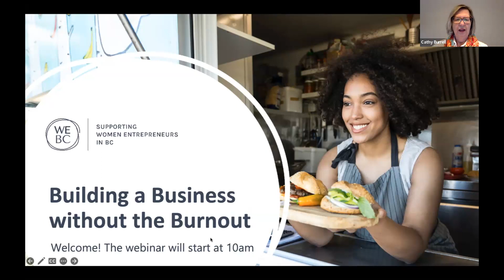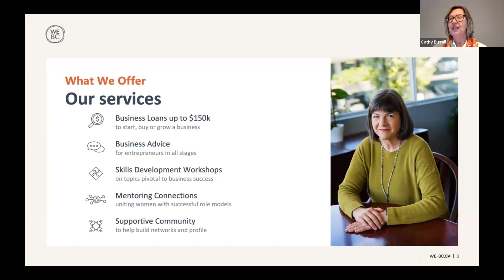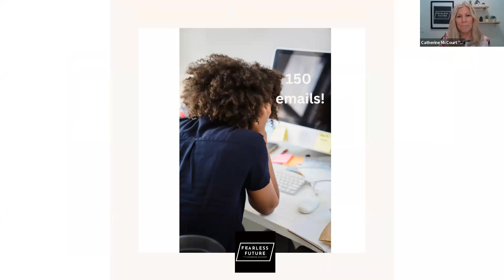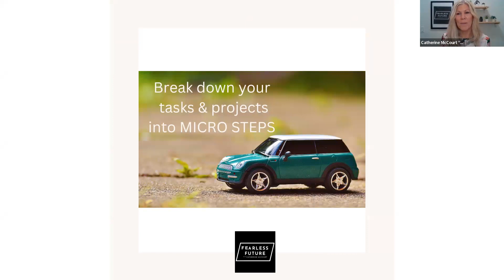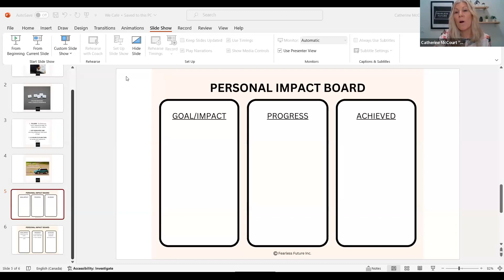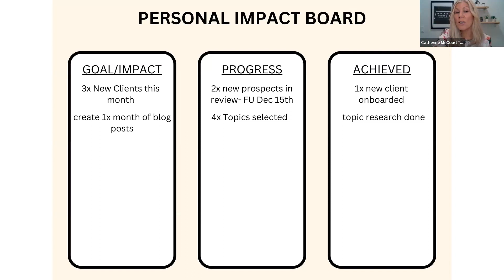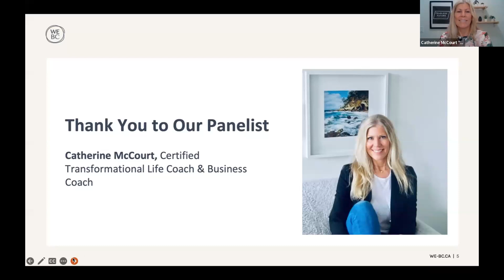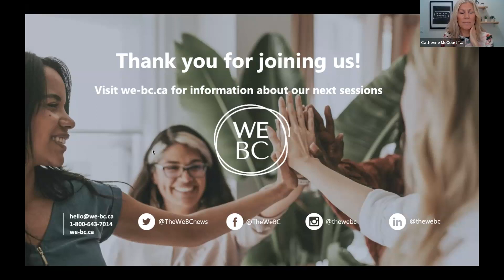Building a Business without the Burnout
A business owner’s to-do list is never done. As your business builds momentum, it’s not an option to simply do more every day; that’s the sure path to burnout.

So how do you prioritize your work, manage expectations, and feel like you can turn off at the end of the day?

 WeBC hosted Catherine McCourt, Certified Life and Business Coach, for a WeCafé to help you avoid burnout as you start and grow your business. She’ll share her 3-Step Productivity Board, a system to keep entrepreneurs on track and focused on the tasks that have the biggest impact.

Join us for this free session to learn:

 - Why you should stop chasing "Inbox Zero"—and what to do instead
 - Tips to reduce burnout through micro-steps
 - How to use batch work to create high impact through one action

Facilitator: Cathy Burrell, WeBC Client Service

Panelist: Catherine McCourt, Certified Transformational Life Coach & Business Coach